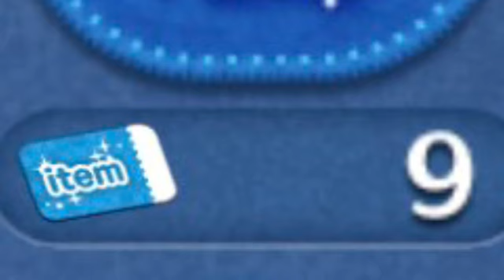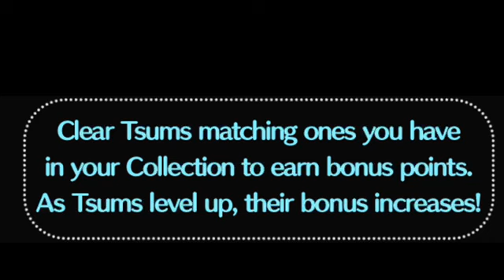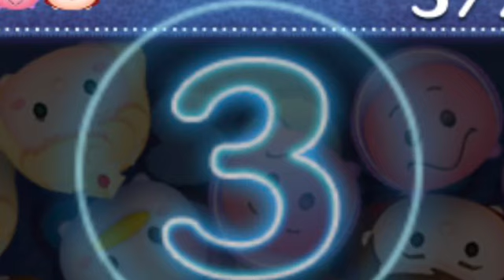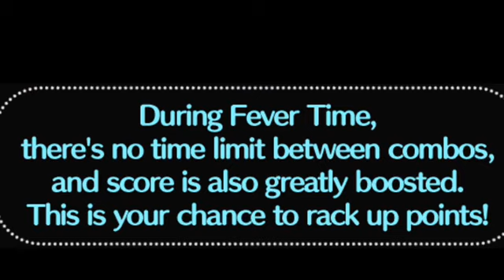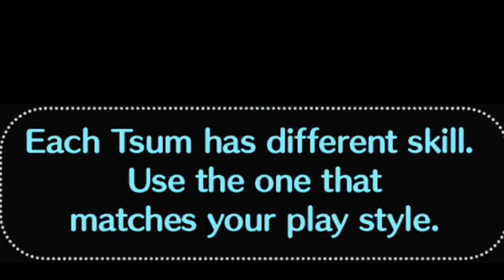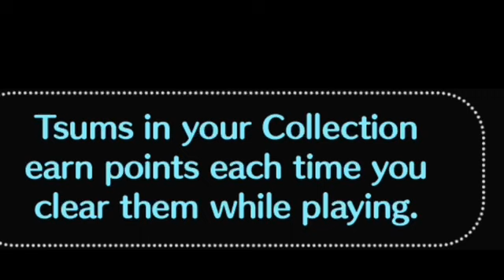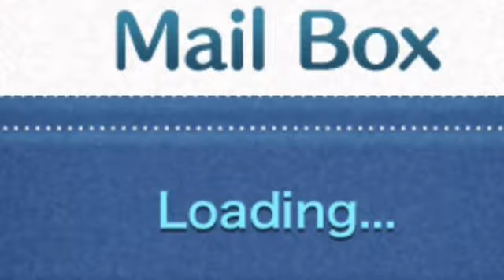Disney Tsum Tsum March 2024 Part 15